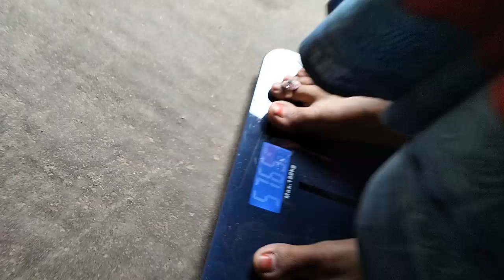Happy ମହାଶିବରାତ୍ରୀ/Chitra express # family Vlog # Village Family vlogs